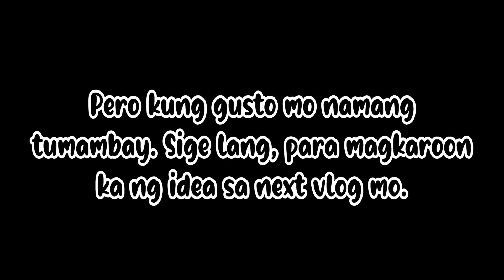FULL MOON PARTY AT SANAE BEACH HUA HIN (PART 1) | MJIEs TV